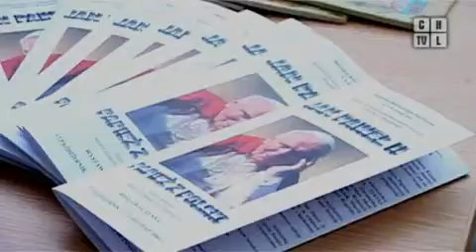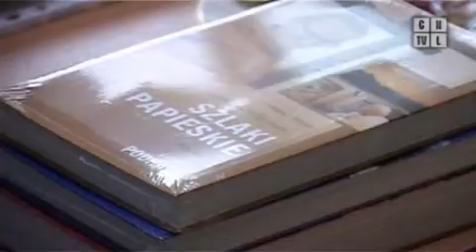O przesłaniu pielgrzymkowych Jana Pawła II na radzie kultury. Program z 30.09.2011